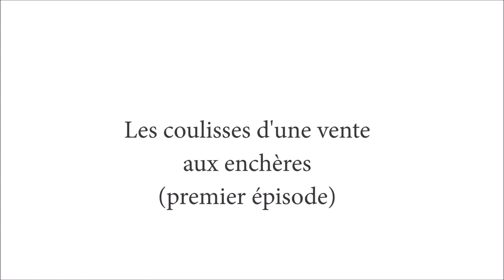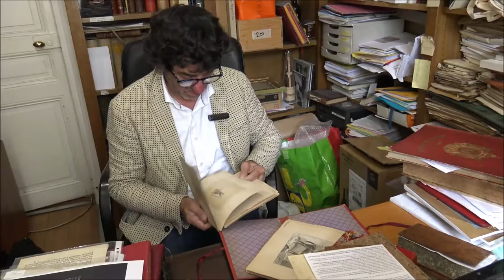Les coulisses d'une vente aux enchères (premier épisode)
Vendredi 8 juin 2018 aura lieu à l’hôtel Drouot une vente sur le thème Le Cheval dans l’Art. Organisée par l’étude Kâ-Mondo, celle-ci se déroulera salle 7 à partir de 14h avec possibilité de voir les lots lors des expositions publiques le jeudi 7 juin de 11h à 21 h et le vendredi 8 juin de 11h à midi.
De beaux livres équestres seront proposés, nous vous invitons à les découvrir en pénétrant avec nous dans les coulisses d’une vente aux enchères…